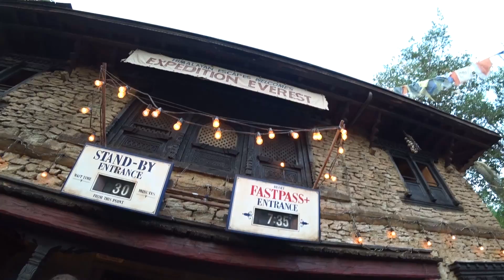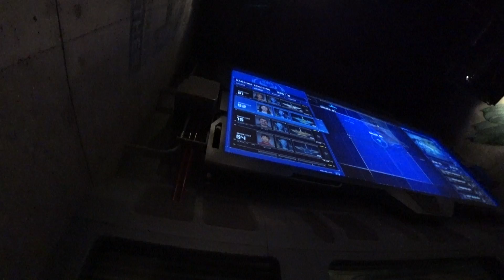Flight of Passage & Expedition Everest - NAILED IT!